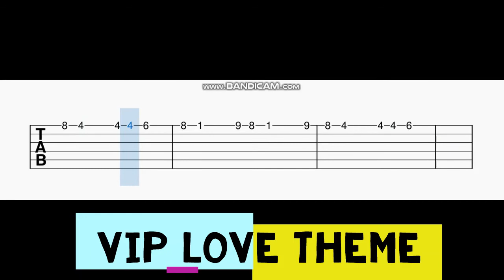VIP Love BGM Guitar Tabs | Dhanush | Anirudh Ravichander